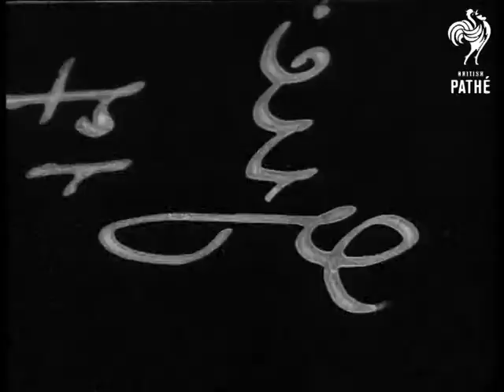English Troop Disembark (1914-1918)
English / British troop disembark.

Location of events unknown / unclear.

MS troops walking down gangway from ship. Closer shot some soldiers coming down and others going up, they turn and look at camera. MS side view as they go up. MS horses being led down ramp from ship, lifeboat in background. MS gun barrel being lowered down. MS as it is pulled along.

MS troops passing, they look at the camera, some wave. MS gun being pulled along. MS another gun being lowered down from ship. MS boxes of sandbags being unloaded by soldiers together with large wheel. MS soldiers looking at camera, man tries to keep warm.  MS as they attach wheel to box carrying sandbags.
 FILM ID:2472.34